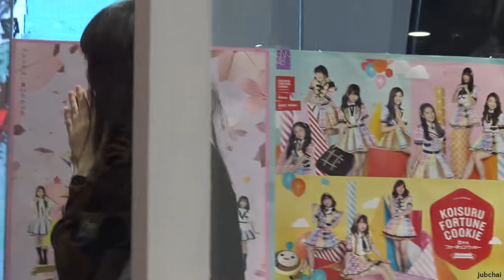[FANCAM] 180217 Digital Studio - Izurina (Full)